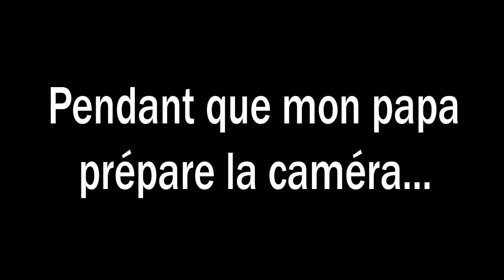Un dessert en moins de 5 minutes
Ingrédient:

- Fraise
- Fromage blanc
- Spéculos
- Sucre